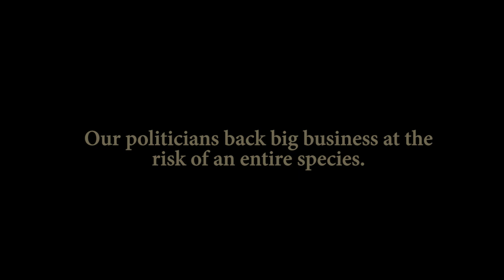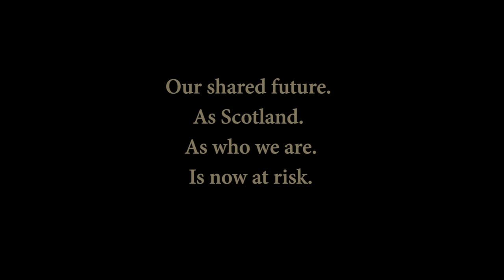Eaten Alive: End of an Era - Salmon & Trout Conservation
This is the story of Loch Maree. Once one of Scotland's greatest sea trout fisheries, poorly placed aquaculture has triggered its collapse.

Our salmon farm reform campaign is working towards a future where there is a balance between salmon farming and environment. Our petition has triggered the launch of a Parliamentary Inquiry into the effects of salmon farming on wild fish, scheduled for early 2018.

 Closed containment is the only realistic solution.
Together we can reverse the damage!